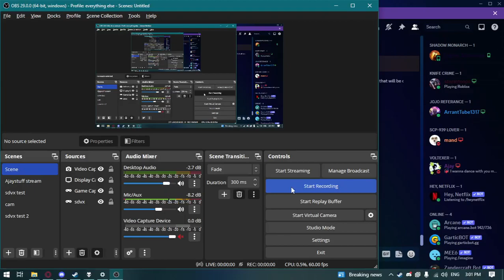UK EAS Alert Test